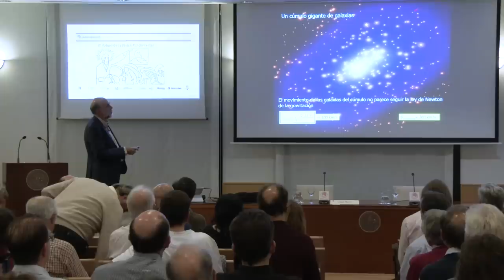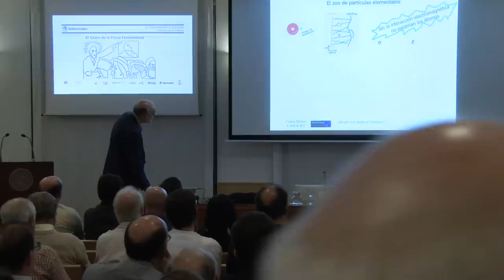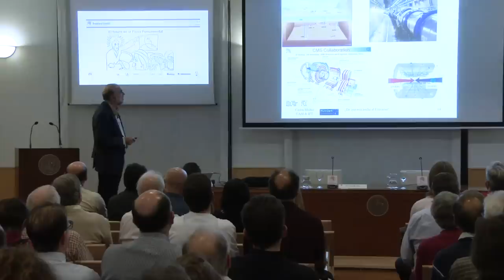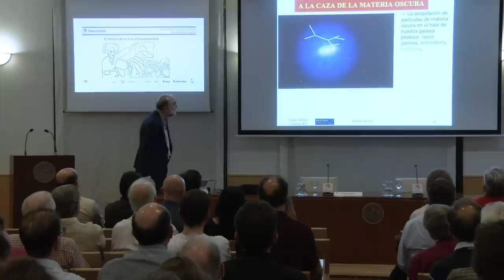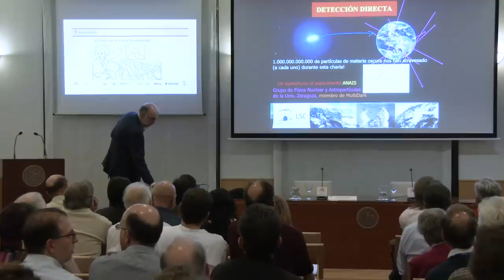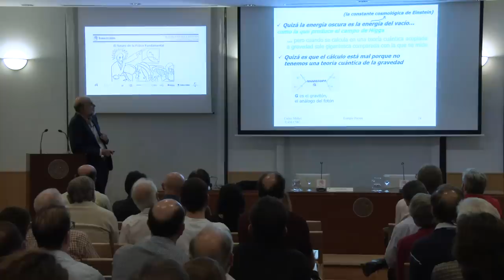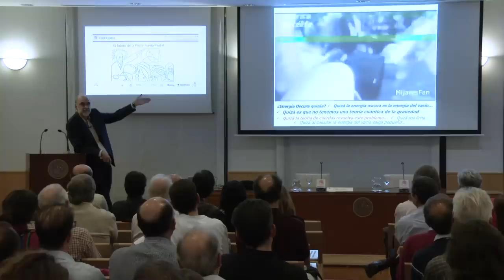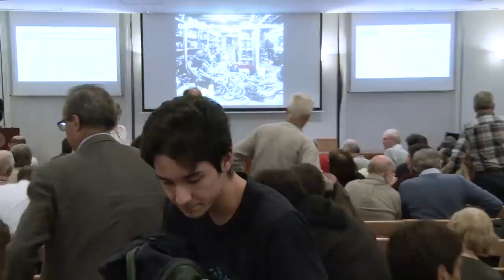Los ladrillos del Universo y su lado oscuro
Un paseo por el mundo de las partículas elementales. Descubriremos como los quarks, el electrón y los neutrinos son fundamentales para nuestra existencia. Hablaremos de por qué el bosón de Higgs es tan especial. De por qué el gravitón se nos resiste y de cómo la teoría de cuerdas puede quizás unificarlo todo. Sin embargo, al final del viaje, tendremos que reconocer que ninguna de esas partículas puede ser la materia oscura (ni la energía oscura) que constituye casi todo el Universo. Se necesitan nuevas partículas todavía desconocidas, sobre las que elucubraremos, así como de los experimentos que permitirán detectarlas en el LHC, en telescopios y en satélites.

Charla de C. Muñoz en la Residencia de Estudiantes CSIC en noviembre de 2017